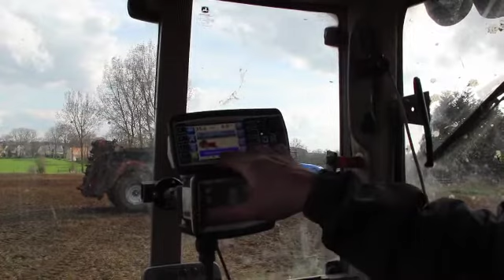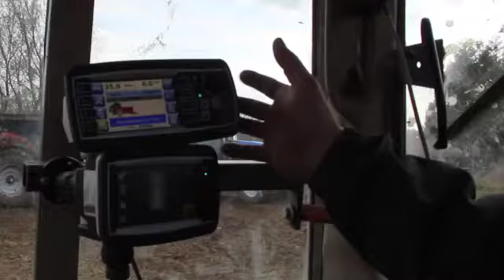De l'épandage de haute précision vraiment télégonflé avec le « Rafal »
Après sa composteuse Ménart 5400 SR , l’entreprise Pascal Suzanne (Juvigny-sur-Seulles-14) vient de s’équiper de deux épandeurs SODIMACRAFAL 3400. Particularité : ils sont équipés du télégonflage.